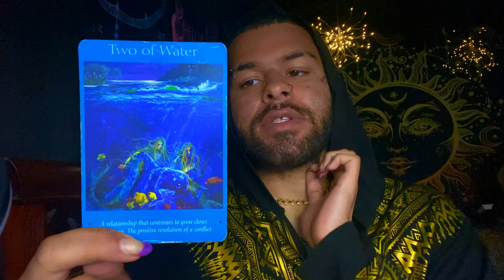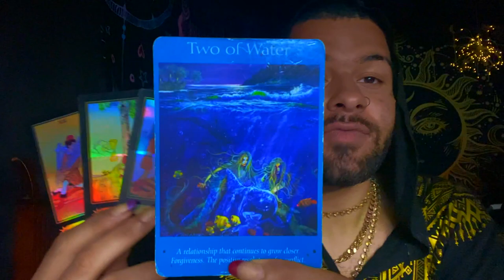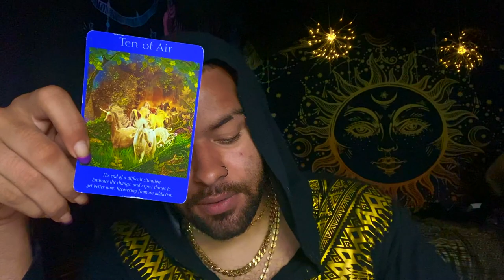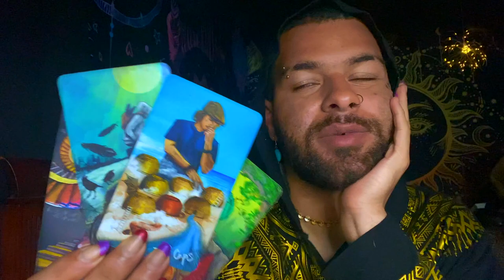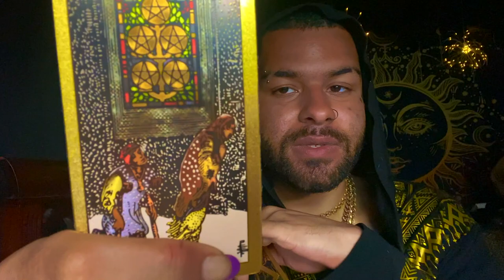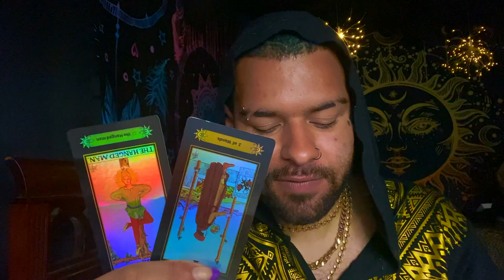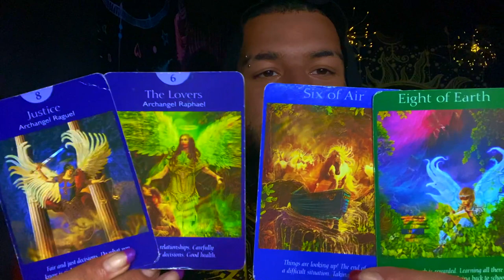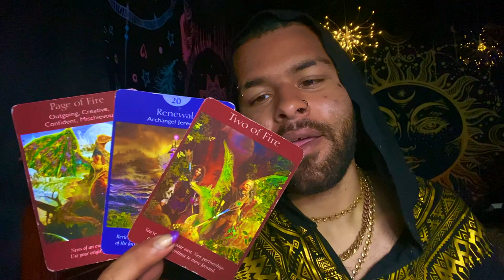Sagittarius ♐️"Strange Anomalies in This Reading" Tarot Reading MAY 24TH - 30TH 2021 Tarot Horoscope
This is a weekly 2021 Tarot reading for the Zodiac sign - Sagittarius for the week of MAY 24TH - 30TH This weekly Sagittarius tarot reading forecast covers the subjects of Love, soulmate & twin flame connections, career, money & financial, and general overall messages. These weekly Sagittarius tarot readings also includes predictions for Sagittarius. These messages that came through in the tarot cards for this weekly tarot reading are for ALL Sagittarius’s under the Sun, Moon, Rising zodiac sign for the week of MAY 24TH - 30TH

Introduction For Sagittarius Weekly Reading: 0:00
General Weekly Sagittarius Tarot Reading: 1:38
Love Weekly Sagittarius Tarot Reading: 17:41
Financial & Career Weekly Sagittarius Tarot Reading: 19:26

$SimplyVelca

~ 🖤 Social Media 🤍 ~

🎵 Music Credits 🎶